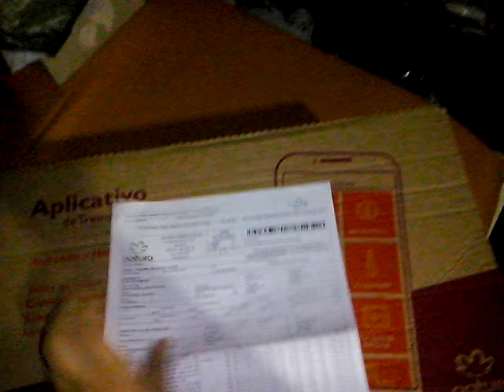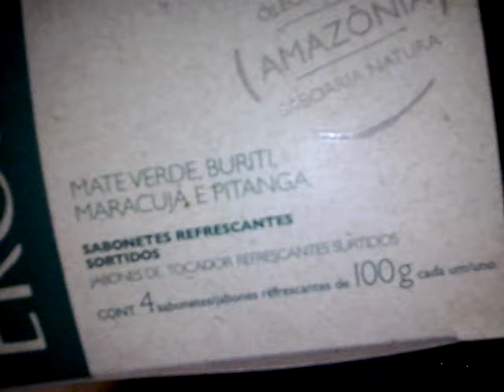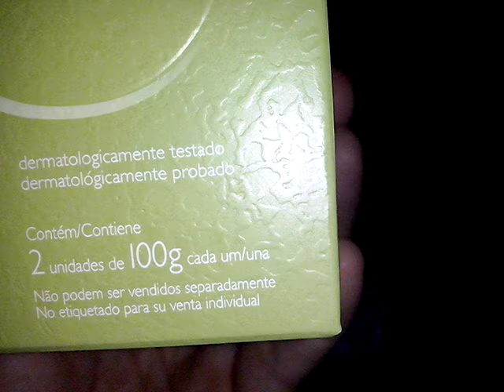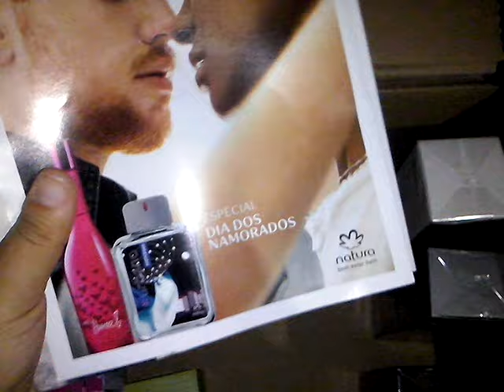Meu pedido da natura ciclo 07/2016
Meninas peso desculpa pelo barrulho gravei rapido que ia chegar. Gente aqui em.casa
Espero que vcs goste ! Bjus